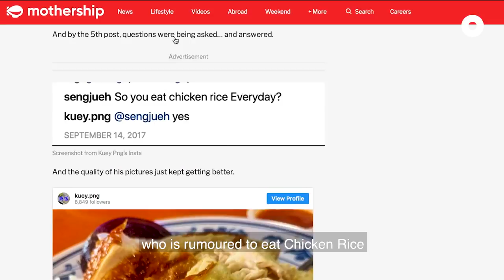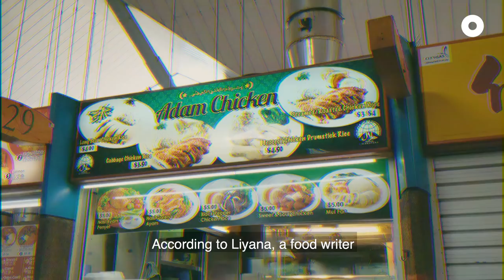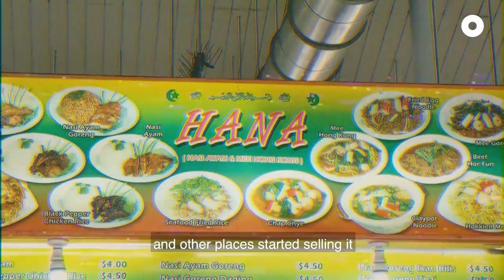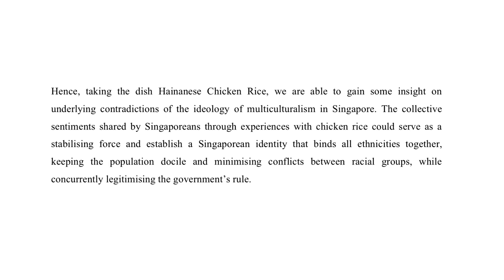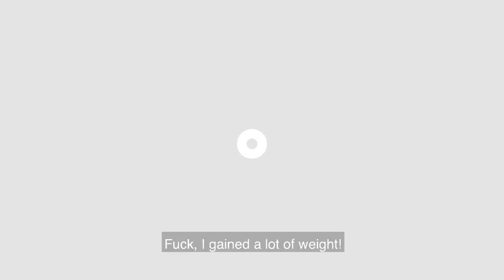FEAT EP 3: I Only Ate Hainanese Chicken Rice For Two Weeks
Could you eat ONLY chicken rice for two weeks? We put Diane up to the test.

What will happen to her body? And why is Hainanese Chicken Rice Singapore's national dish? We find out in this episode of FEAT!

Diane's vlogs were shot on Google Pixel 3 XL.

This video is part of our new YouTube series, FEAT. We explore the histories of well-known dishes and their lesser-known facts and stories, leaving you with a conversation to share with the next person you dine with!